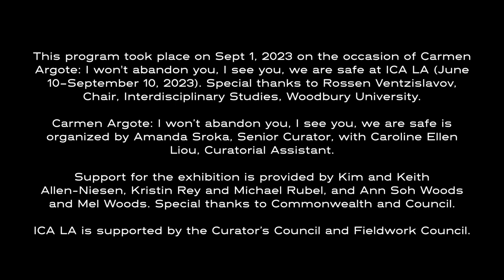Art Buzz: Philosophical Provocations with Carmen Argote, Amanda Sroka, and Rossen Ventzislavov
Join us for a happy hour walkthrough of the exhibition Carmen Argote: I won’t abandon you, I see you, we are safe with artist Carmen Argote, ICA LA Senior Curator Amanda Sroka, and philosopher Rossen Ventzislavov. The group discussed the philosophical aspects of Argote’s process as well as the improvisations and gentle conceptual provocations that emerged among the artist, the collaborators, and the institution over the course of the exhibition period.